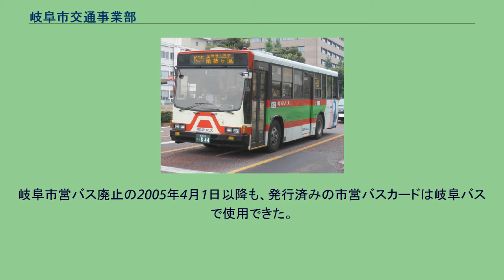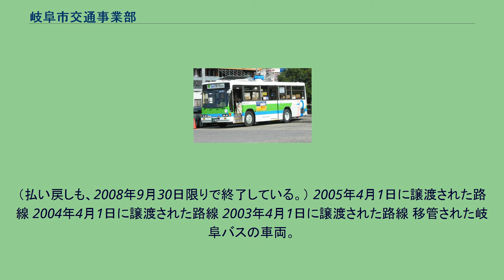岐阜市交通事業部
岐阜市営バス　いすゞキュービック　撮影　岐阜駅前 岐阜市交通事業部（ぎふしこうつうじぎょうぶ）は、1949年（昭和24年）から2005年（平成17年）4月まで岐阜県岐阜市でバス事業を行っていた交通事業部局（地方公営企業）である。
この組織名は2003年度（平成15年度）からで、それまでは岐阜市交通部と称した。
通称は岐阜市営バス。
採算悪化のため、2001年に観光バス事業を廃止。
路線バスも、2003年度から岐阜乗合自動車（岐阜バス）へ3年かけて段階的に路線や車両を譲渡し、2005年4月1日に廃止された。
なお、譲渡された路線については、譲渡後3年間は運賃・本数を維持するという条件が付された。
岐阜市南柿ヶ瀬にあった庁舎も岐阜バスに引き継がれ、同社の柿ヶ瀬営業所となっている。
岐阜市営バス廃止と同日に、名鉄の岐阜地区600V線（岐阜市内線、美濃町線、田神線、揖斐線）も廃線となった。
廃止同日に名鉄バスの岐阜地区の路線バス事業も岐阜バスに譲渡されて、岐阜地区から撤退している。
その背景として、モータリゼーション(いわゆる車社会化)の進展を背景にした慢性的な混雑にみられる走行環境の悪化から、岐阜市の路線バス・路面電車等の公共交通機関の利用人員の減少傾向となっていた上に、2002年（平成14年）3月議会の代表質問において、同年2月に改正された「道路運送法」が施行されて路線バスの受給調整の撤廃によりバス路線の新規参入・撤退が自由となり、岐阜市内の岐阜バス・名鉄バス・市営バスのバス事業者3社の状況は極めて深刻で市内の路線の大多数は不採算であり、赤字額は年間で合計10億円を越えていたためにバス事業存続の危機的状況であった。
1997年（平成9年）に導入。
岐阜市営バス、岐阜バス（高速・空港線除く）および岐阜地区の名鉄バス（当時は名古屋鉄道本体の運営）の3事業者で共通利用できた。
カードの種類は、誰でもいつでも使用できる普通バスカード、平日10時から16時までと休日終日に誰でも使える昼間バスカード、学生がいつでも使用できる通学バスカードの3つである。
名鉄バス岐阜地区撤退後の2004年（平成16年）10月1日以降も、岐阜市営バスでは最後まで名鉄バス発行のカードが使用できた。
岐阜市営バス廃止の2005年4月1日以降も、発行済みの市営バスカードは岐阜バスで使用できた。
また、岐阜市役所に岐阜バスカード自販機が設置されていた。
その後、岐阜バスでは、2008年（平成20年）3月31日限りでバスカードの取り扱いが終了し、3事業者発行分すべてのカードが使用できなくなった。
（払い戻しも、2008年9月30日限りで終了している。） 2005年4月1日に譲渡された路線 2004年4月1日に譲渡された路線 2003年4月1日に譲渡された路線 移管された岐阜バスの車両。
旧岐阜市営バスの塗色が残されている。